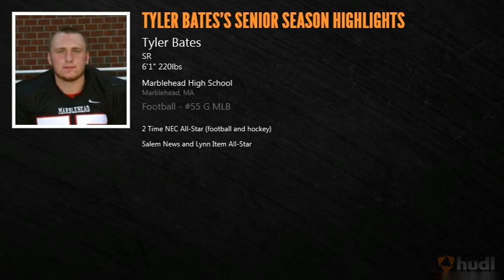Tyler Bates Marblehead Football Senior Season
Norwich University Commit Class of 2017